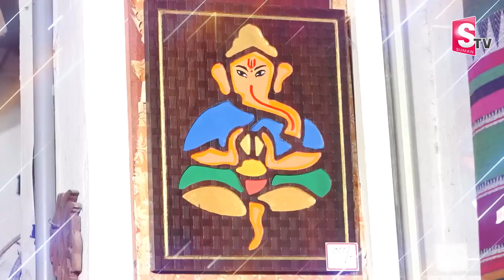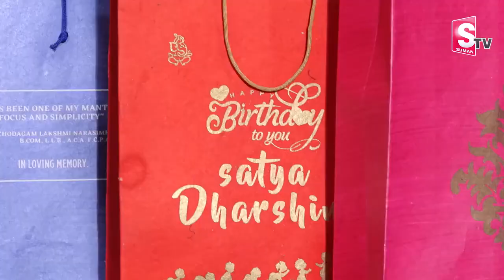Padmavathi Paper Business Success Story | Paper Bags | Paper Bag Manufacturing | SumanTV Business